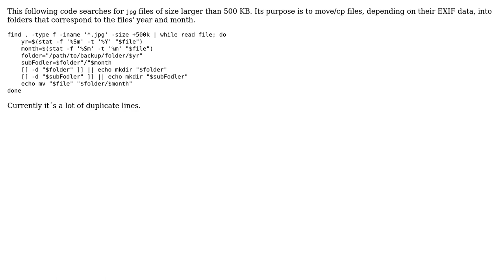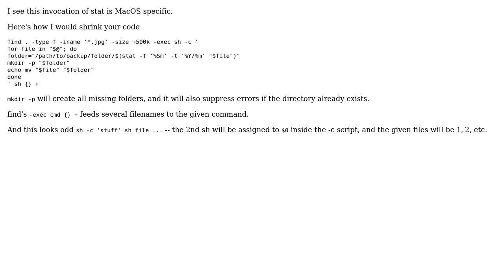Code Review: Script to move images into year and month folder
With thanks & praise to God, and with thanks to the many people who have made this project possible! | Content (except music & images) licensed under CC BY-SA | Music | Images & others | With thanks to user Stephen Rauch user glenn jackman user Adam and the Stack Exchange Network Trademarks are property of their respective owners. You are responsible for your own actions.